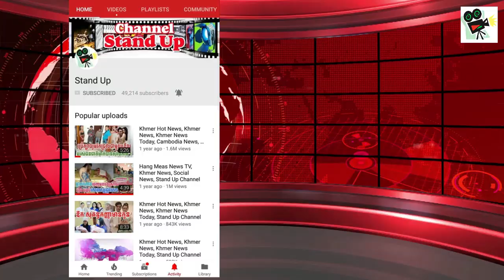​ក្តៅៗ រំភើបចិត្តណាស់...ថៅកែហាង​ពេជ្រ និងមាស ទ្រី ដាណា បានធ្វើរឿង​មួយ​គួអោយ​សសើរ, Khmer, Stand Up